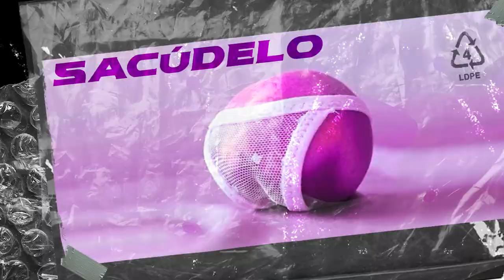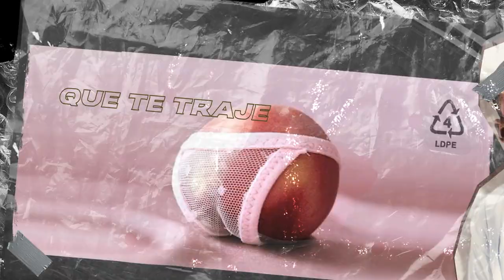Luis Estrada x DJ D-Tale "Sacúdelo" ( Lyric Video )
Artist: Luis Estrada
Artist: DJ D -Tale
Music  Publisher: Termidor Musikverlag
Prod. By Studio Havana Beats

Web.